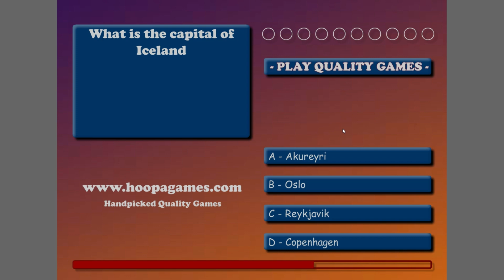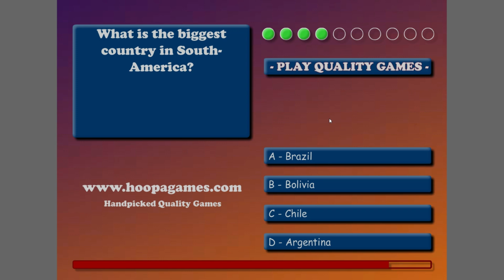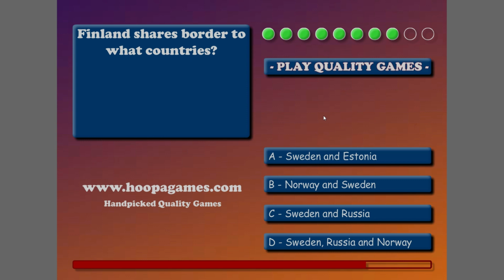The Geography Quiz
I know the answears for all questions.